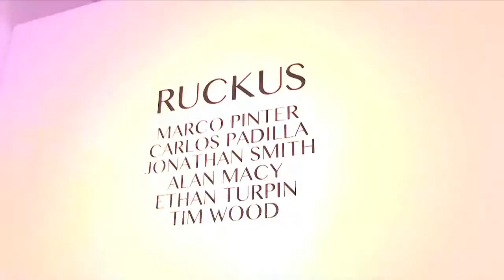Kai Tepper - The Arts Fund Gallery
EVERYONE HAS A STORY recorded this interview at the Arts Fund Gallery in Santa Barbara on 7/12/14.  We are a free service for non-profits and individuals to record and archive their stories. Supported by Friends of the Library.